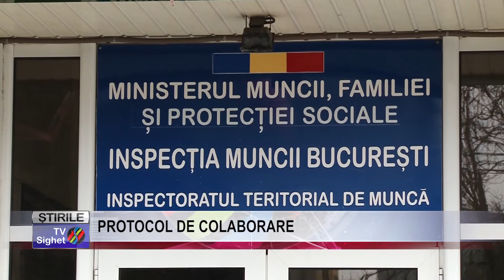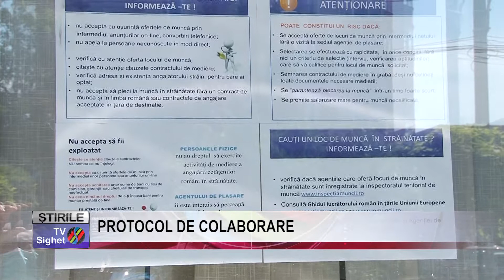STIRE 10 PROTOCOL DE COLABORARE